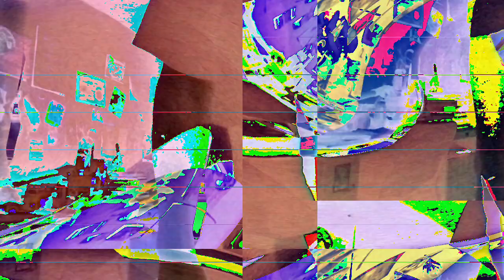[EPILEPSY WARNING] Movie 23 01 20 10h56m06s